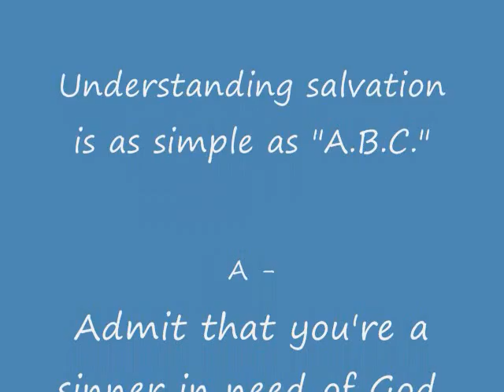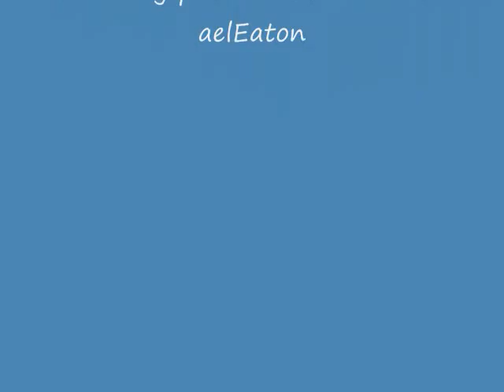God Is With Us Part 5.wmv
Matthew 1:20-23 (New International Version)  20But after he had considered this, an angel of the Lord appeared to him in a dream and said, "Joseph son of David, do not be afraid to take Mary home as your wife, because what is conceived in her is from the Holy Spirit. 21She will give birth to a son, and you are to give him the name Jesus,[a] because he will save his people from their sins."  22All this took place to fulfill what the Lord had said through the prophet: 23"The virgin will be with child and will give birth to a son, and they will call him Immanuel"[b]—which means, "God with us."